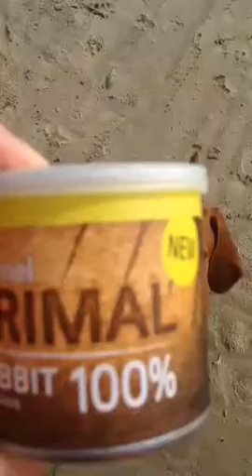Vizsla Nala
Making of VDO Hurtta Racinel primal rabbit treats